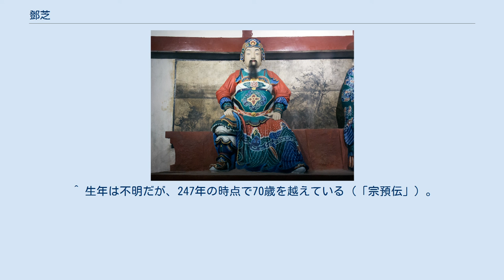鄧芝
鄧 芝（とう し、? - 251年）は、中国後漢末期から三国時代の政治家・武将。
字は伯苗。
荊州南陽郡新野県（現在の河南省南陽市新野県）の出身。
光武帝の功臣鄧禹の末裔。
母は鄭天生。
子は鄧良。
 劉璋の時代に益州へ入った。
まだ無名の時期に、張裕は人相をよく見ると聞いて訪ねたところ、「70歳を過ぎて大将軍となり、侯に封ぜられる」と評価された。
その後、巴西太守の龐羲がよく士を好むと聞き、身を寄せた。
 劉備が益州を平定すると劉備に仕え、郫県の邸閣督となった。
ある時、郫を訪問した劉備と語らい高く評価され、抜擢されて郫県令・広漢太守を歴任した。
清廉かつ厳格に統治を行って治績を挙げ、後に尚書となった。
 223年、劉備死後の蜀は、跡を継いだ劉禅がまだ若く、魏・呉とも敵対しており危険な状態であった。
孫権は劉備の存命時に和睦を求めており、劉備も費禕らを使者として派遣するなどしていたが、劉備の死後は態度を鮮明にしていなかった。
 鄧芝は諸葛亮に請われて呉に使いし、蜀との和平に消極的となっていた孫権を相手に、巧みな弁舌で修好を回復させた。
孫権は魏と断交し、蜀と再び同盟を結ぶことを決め、張温を使者として蜀に送った。
孫権は諸葛亮に手紙を送り「以前派遣された使者の丁厷は軽薄であり、陰化は言葉が足らなかった。両国が修好できたのは鄧芝のおかげである」と語った。
呉に使いして以降、孫権から鄧芝へ何度か手紙や贈物があった。
 諸葛亮が漢中に進駐すると、中監軍・揚武将軍に任命された。
第一次北伐（街亭の戦い）では趙雲と共に箕谷道で陽動を行ったが、率いていた兵が弱かったため、曹真の派遣した軍に敗れている（「趙雲伝」）。
諸葛亮の死後、前軍師・前将軍・兗州刺史・陽武亭侯となり、しばらくして江州督となった。
 時の人は三方の国境を守る東の鄧芝・南の馬忠・北の王平を並べて賞賛し、高い名声を博した。
 243年に車騎将軍となり、仮節も与えられた。
 248年、涪陵郡（現在の重慶市）で豪族の徐巨による反乱があったが、これを鎮圧して民衆を安堵させた。
鄧芝は遠征の帰途に猿の母子を見つけた。
彼は昔から弩を扱うのを好んでおり、それを目掛けて矢を射ると母猿に当たった。
すると子猿は母に刺さった矢を抜き、木の葉で傷口をふさごうとした。
これを見た鄧芝は、生き物の尊厳を傷つけたことを悔い、弩を水中に投げ込み自身の死期を悟ったという。
 251年に死去した。
 子の鄧良が跡を継いで尚書左選郎となり、鄧艾が成都に迫ると降伏の使者として鄧艾に接見し、西晋において父と同じく広漢太守となっている。
 賞罰は明らかで、兵卒らにはよく施しをしながらも、自らは質素倹約に努めて私腹を肥やそうとせず、顕官にありながら妻子にひもじい思いをさせ、財産を残さなかった。
 性格は剛毅で飾り気なく、士人とうまく付き合えなかった。
人を高く評価することは少なかったが、ただ姜維の才能だけは買っていた。
 また、鄧芝は驕り高ぶった性格で、大将軍であった費禕を含む皆が避けたが、ただ宗預だけは鄧芝に屈しなかったという（「宗預伝」）。
 小説『三国志演義』では、孫権が蜀の使者を脅すために置いた熱された大釜を罵倒。
それに怒った孫権を諭した上で、命がけで同盟を結ぶと言い釜に飛び込もうとした。
これに驚いた孫権は感服し、蜀と再び同盟を結ぶという演出がなされている。
 ^ 生年は不明だが、247年の時点で70歳を越えている（「宗預伝」）。
 ^ 『真誥』巻12・稽神枢第2 ^ 『華陽国志』